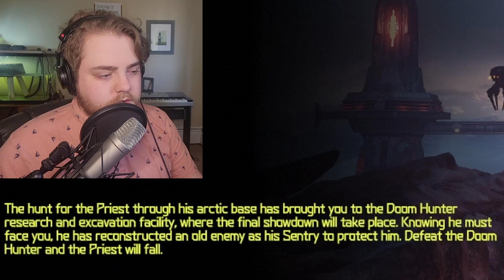HUNTER X HUNTER | DOOM: Eternal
The Hunter becomes the Huntered!